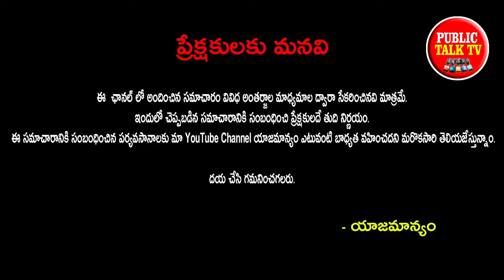విడాకులు దరఖాస్తు చేసుకున్న రెండేళ్ళకి లాటరీలో కోట్లు వచ్చాయి | Public Talk TV